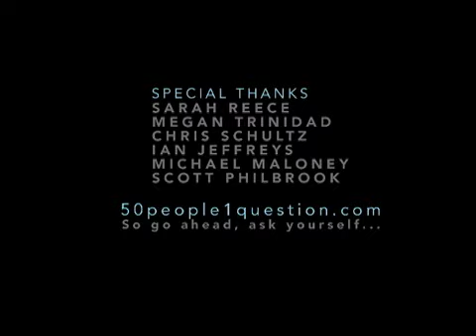Fifty People, One Question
Webby and People's Voice winning videos from the 13th Annual Webby Awards